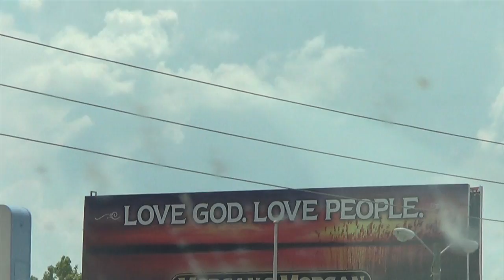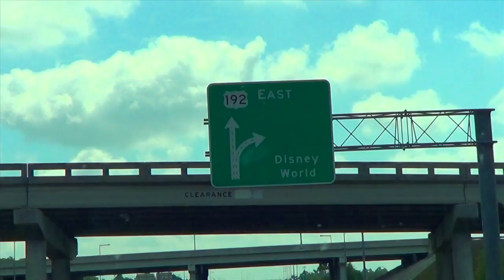Orlando summer Vacation - DisneyWorld & Universal Studios